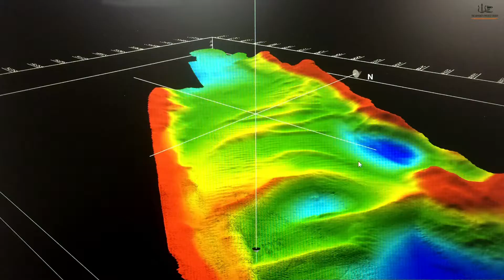The Whiskey Project Group - an overview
Meet the founders of The Whiskey Project Group.